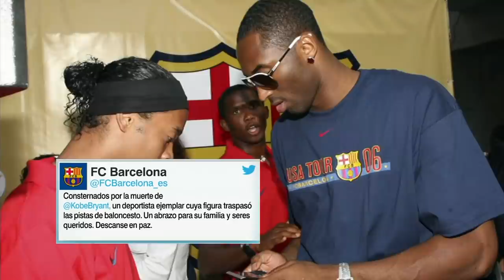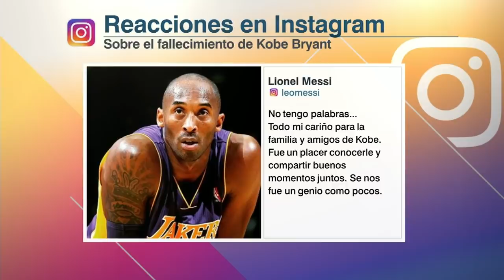BLACK MAMBA ¿Cómo el futbol ayudó a KOBE BRYANT a ser un gran basquetbolista? | Futbol Picante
En Futbol Picante rinden tributo a la leyenda de la NBA, Kobe Bryant, con las imágenes de las entrevistas en las que confesaba cómo influyó el futbol en su desempeño como basquetbolista.